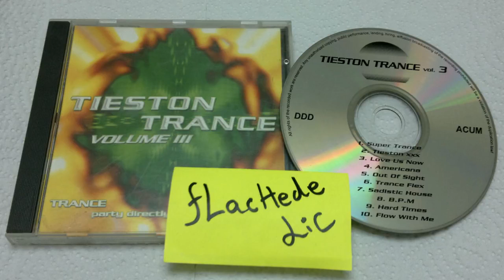Unknown Artist - Love Us Now